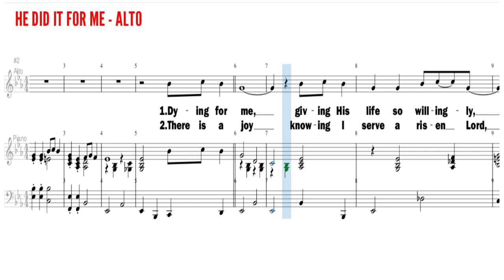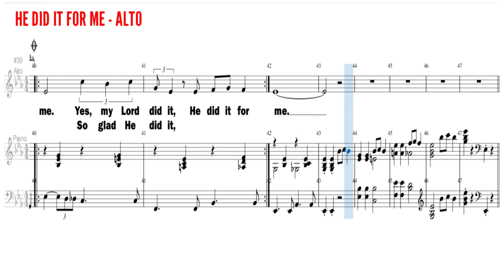"He Did It For Me"┃ALTO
JAY TURNER